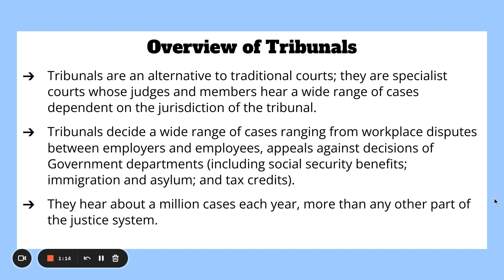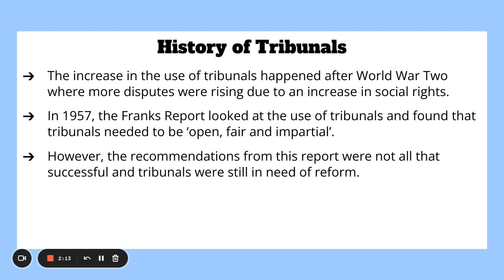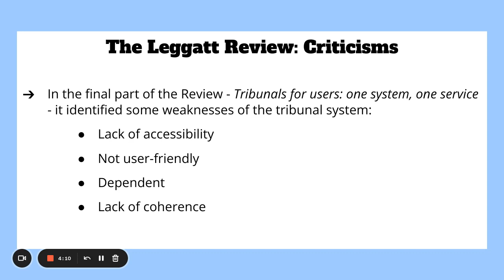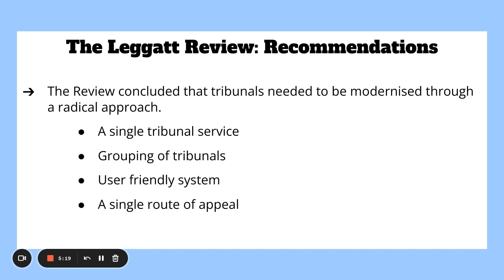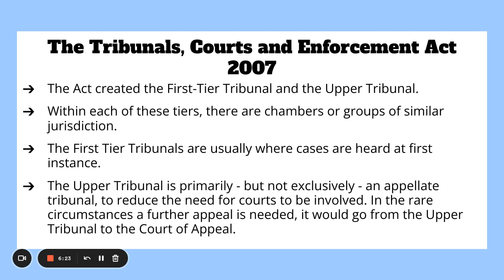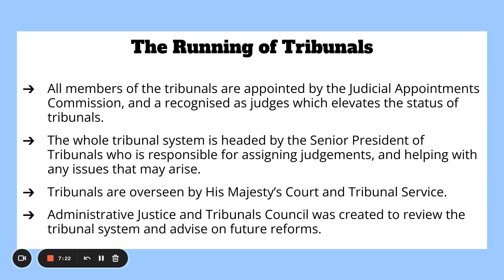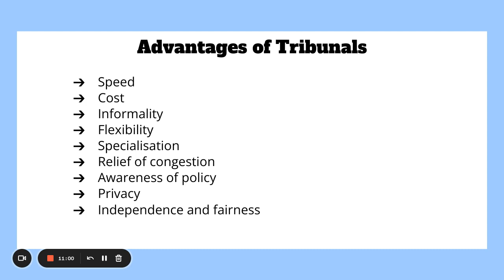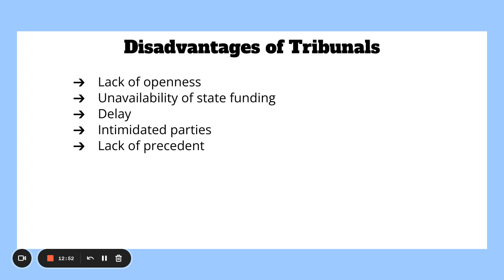Section B - Tribunals in England and Wales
This video goes through Tribunals following the WJEC specification. We look at the history of tribunals, the Leggatt Review, the Tribunals, Courts and Enforcement Act 2007 and the advantages and disadvantages of tribunals.